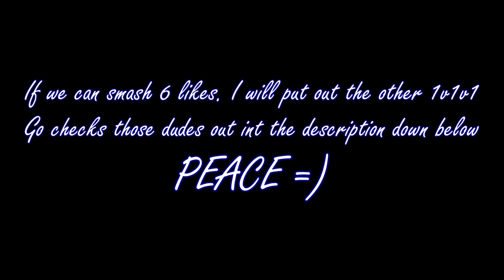ULTIMATE 1V1V1 SNIPERS ONLY (Infinite Warfare)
Lynx: IDFK

Hope you all enjoy the video let me know with a like and a comment.

Snapchat is: OGRustyInf